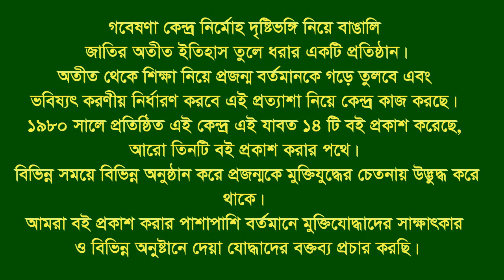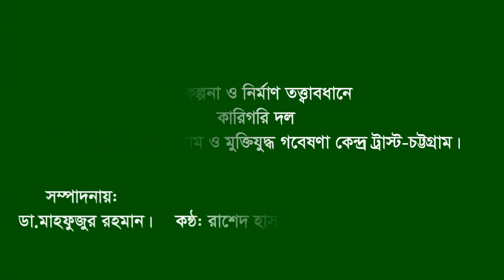Interview of Amal Kanti Nath * Boalkhali. CTG. F Fighter.NAP-CP-SUGuerilla Bahini.